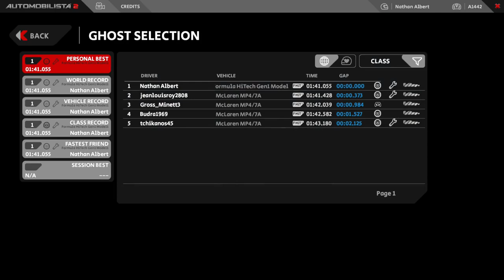Automobilista 2 | Chasing the World Record | Formula HiTech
V1.5.5.6 TT in the Formula Hitech Gen1 at Bathurst Historic 1983.